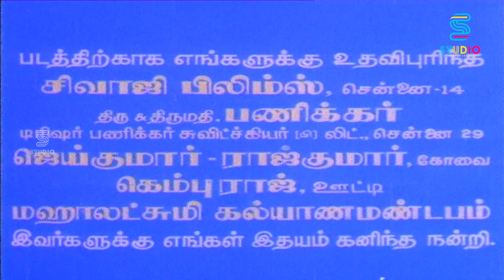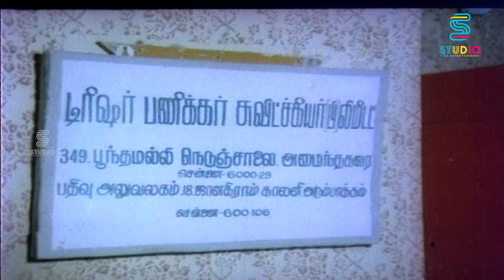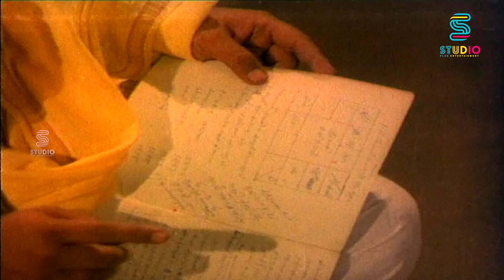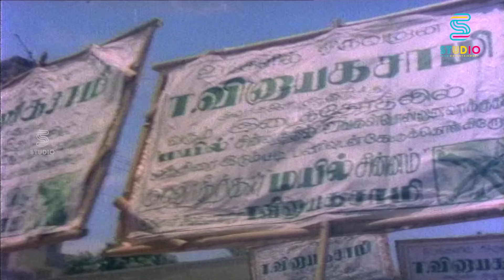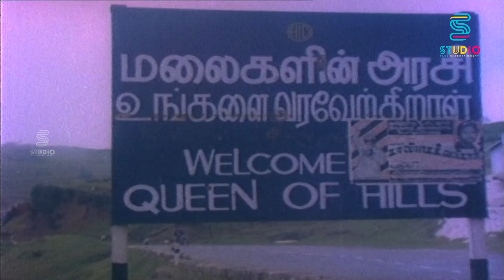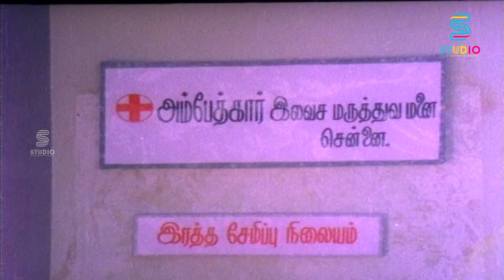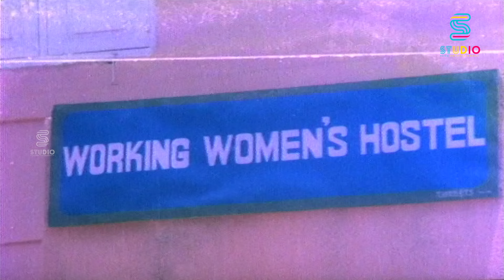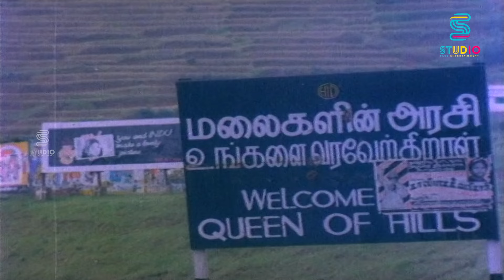Chinna Kuyil Paduthu Tamil Full Movie HD | Sivakumar , Ambika , Bhagyaraj, Manorama | Ilayaraaja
Chinna Kuyil Paaduthu (transl. A small cuckoo is singing) is a 1987 Tamil-language drama film directed by P. Madhavan and produced by P. M. Venkat Prasad and P. M. Arunkumar. The film script was written by Bala Murugan. Music was by Ilaiyaraaja. The film stars Sivakumar, Ambika and Master Tinku.